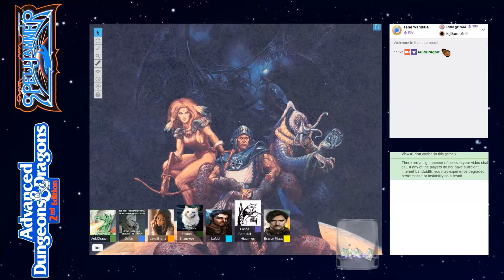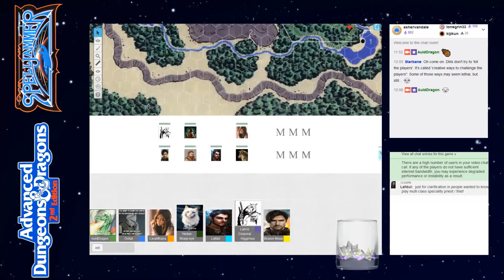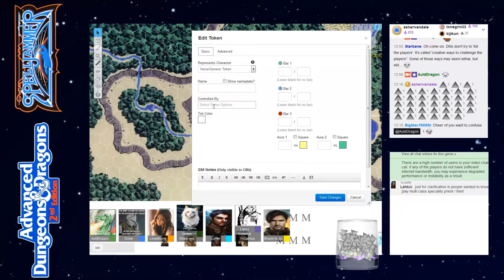AD&D Spelljammer: The Kidnapped Dwarf — Part 21 — AD&D 2nd Edition Spelljammer Campaign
Session 48, streamed live at 12pm EST on March 10th, 2018 over at Twitch.tv:

The Party consists of:
Lance Corporal Higgimus, a giff fighter.
Braxon, a human fighter.
Yeldan, an elf ranger.